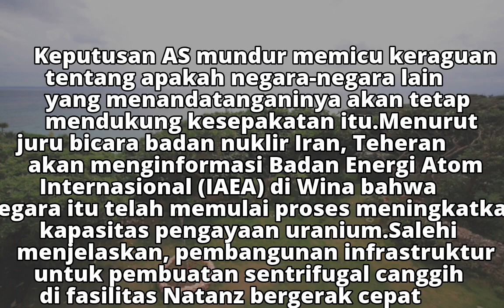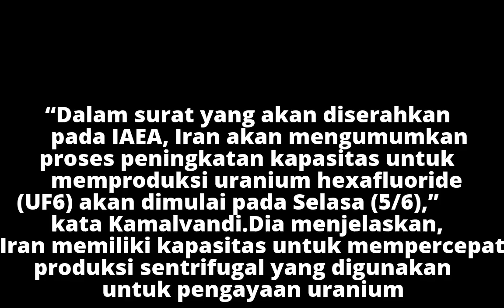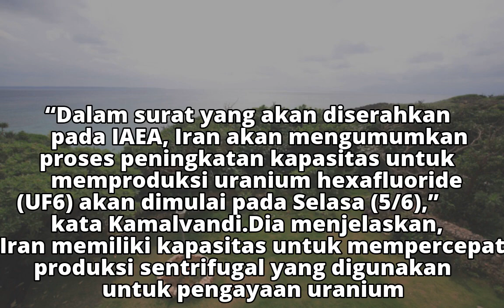Iran Bangun Sentrifugal Canggih untuk Pengayaan Uranium